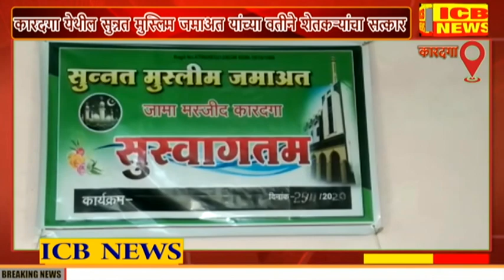कारदगा येथील सुन्नत मुस्लिम जमाअत यांच्या वतीने शेतकऱ्यांचा सत्कार